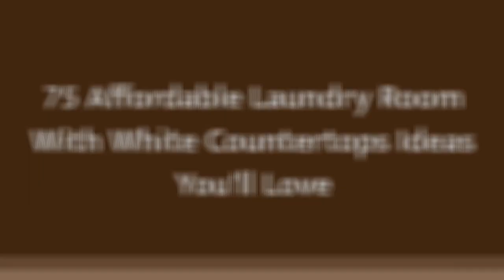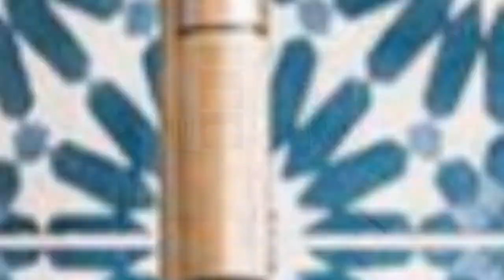75 Affordable Laundry Room With White Countertops Design Ideas You'll Love ♡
0:00:00 - Intro
0:00:12 - Affordable Laundry Room With White Countertops Design Ideas You'll Love: Inspirations 1 to 25
0:03:03 - Affordable Laundry Room With White Countertops Design Ideas You'll Love: Inspirations 26 to 50
0:06:07 - Affordable Laundry Room With White Countertops Design Ideas You'll Love: Inspirations 51 to 75